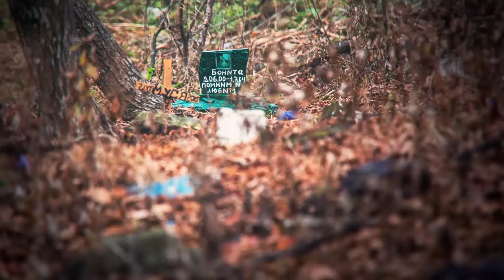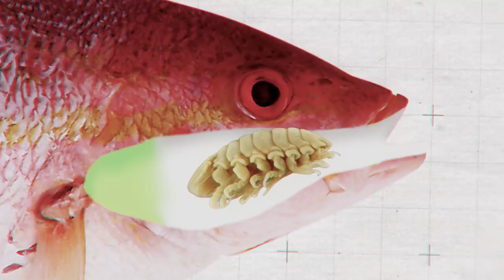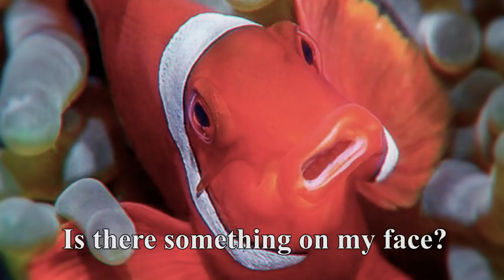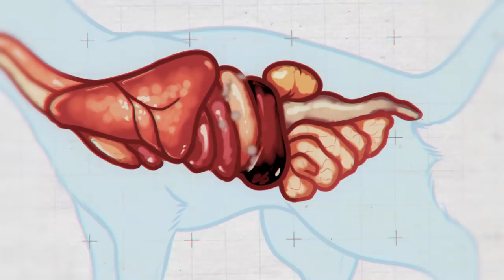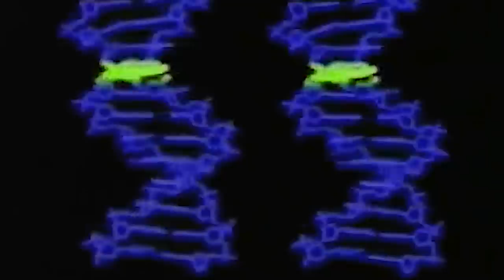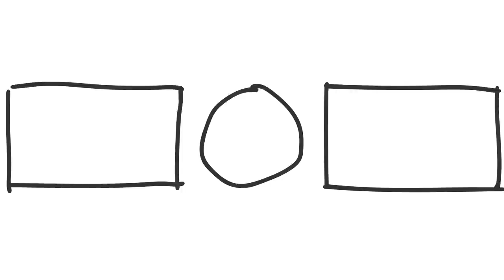This Is How Animals Turn Into Zombies